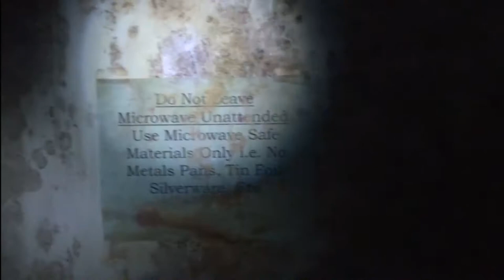MW3--Kill Confirmed--Bakaara--MOAB's and Fruit Boots!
Sorry it's been so long.  Busy days and less time to play so mostly just playing.  But I have ze content stored and ready for my voice to grace the mic!  Slicky, OUT!